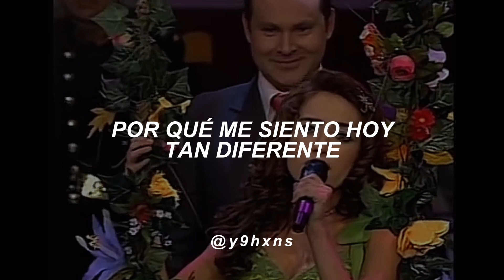Jolette - Quinceañera // Lyrics [La Academia] ♡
Jolette - Quinceañera ♡
00:50 ⬤ 02:59

Jolette - Quinceañera
Jolette - Quinceañera (Letra)
Jolette - Quinceañera (Lyrics)
Jolette - Quinceañera (Sub. Español)
Jolette - Quinceañera (Tv Azteca)
Jolette - Quinceañera (La Academia)
Jolette - Quinceañera (4ta Generación)
Jolette - Quinceañera (Semana 9)
Jolette - La Gloria Eres Tú (2005)
Jolette - La Gloria Eres Tú (Mi Sueño En La Academia)
Jolette - La Gloria Eres Tú (Timbiriche)
Jolette - La Gloria Eres Tú (1987)